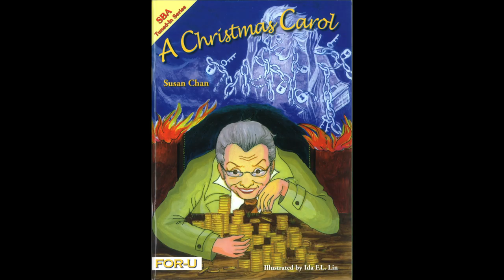'A Christmas Carol' (Abridged by Jesse Kornbluth, illustrated by Paige Peterson)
In 1843, children listened to all 28,000 words. Today? They'll vote for 13,000 words. Read more and find links to buy the paperback or the Kindle edition